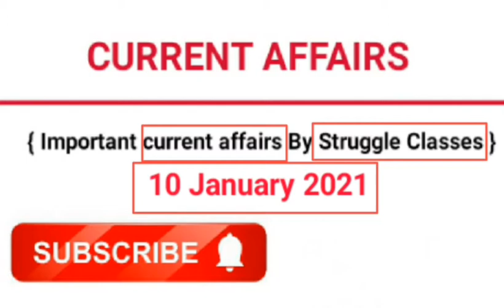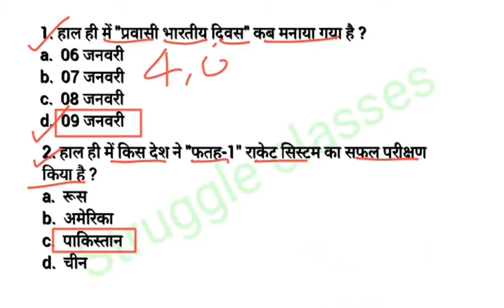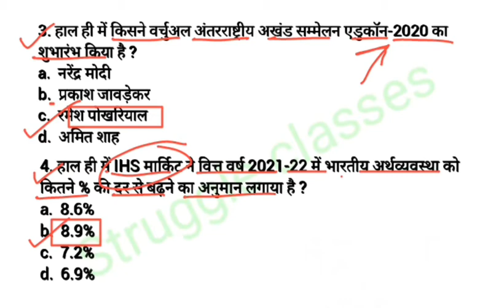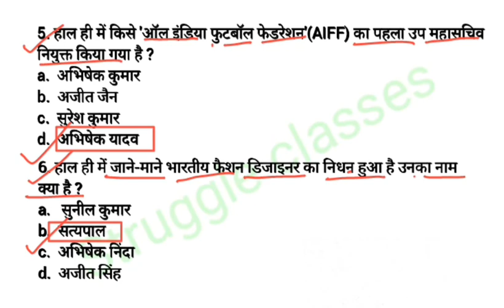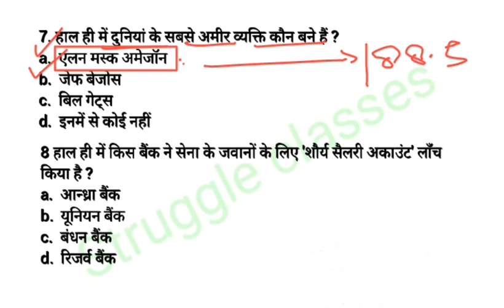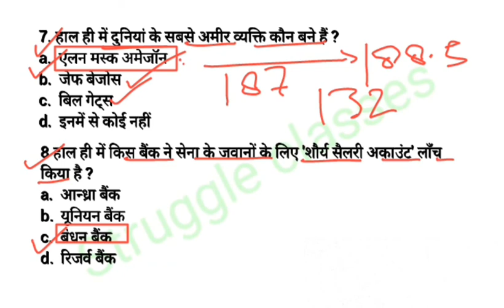Struggle Classes #151 |10 January 2021 Current Affairs| Daily Current Affairs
Published on 10 January 2021 current affairs.

10 January 2021 current affairs : uploaded by struggle classes for all competetive exam.

Struggle Classes.
Current affairs today by Struggle Classes.
10  January 2021 current affairs.
Current affairs.